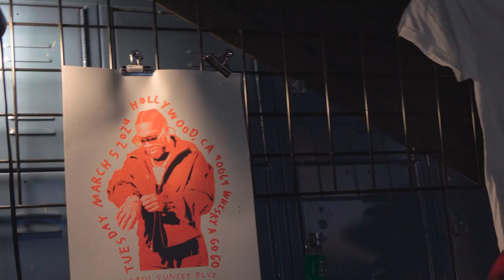STOVE GOD COOK$ San Diego Recap Video 3/7/24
Stove God Cook$ blessed San Diego with an Incredible performance Thursday March 7, 2024 at The Holding Company.

Recap Video shot by Two7Vision Media Co.